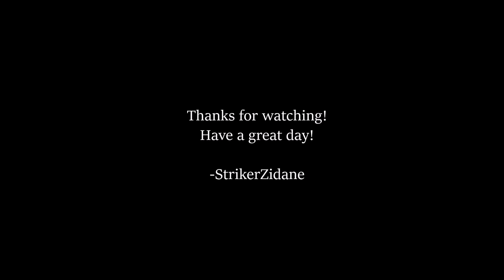Melee the world - New Year's Special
Inspired by Peeve's parry the world in Dark Souls Series. Decided to do it in Pandora XD

Song: Dredg Hungover on a Tuesday + NCS: The Best of 2015 [Album Mix]